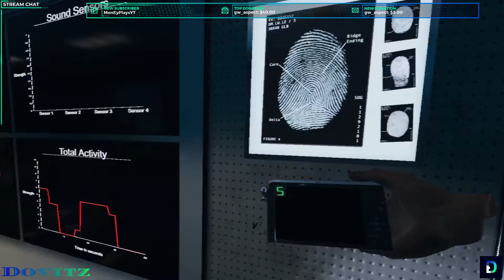Phasmophobia VR But We Suck At Ghost Hunting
My first time playing Phasmophobia in VR was a blast. It was a little scary though, I found myself always looking at the floor when the ghost was near.